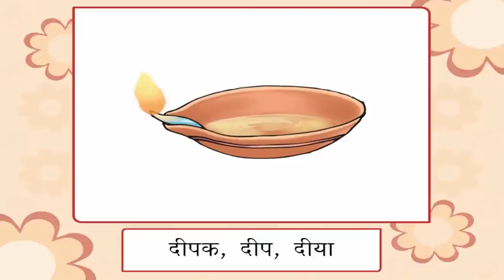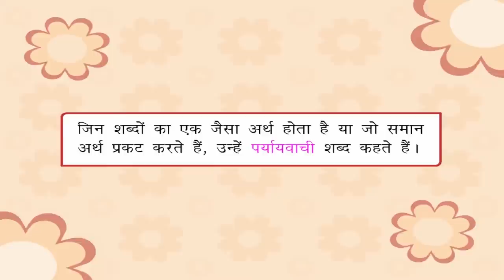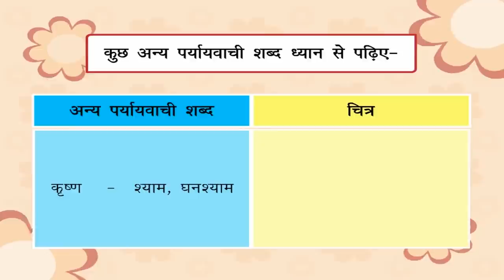Synonym – पर्यायवाची शब्द | Kriti Educational Videos class-3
This is a small animated video in Hindi that explains about similar meaning words. Along with some examples it shows the synonyms for different words. Video uploaded under permission from Seagull Publishers Pvt Ltd, copyright
Contents of video:
1. Synonym